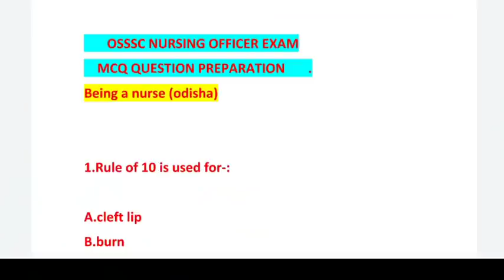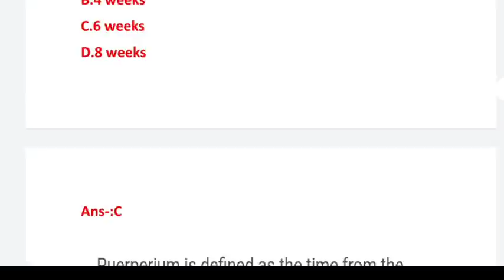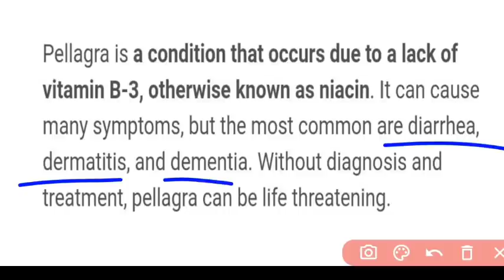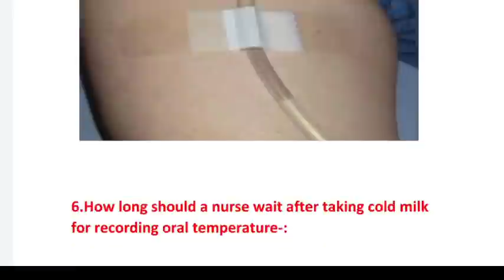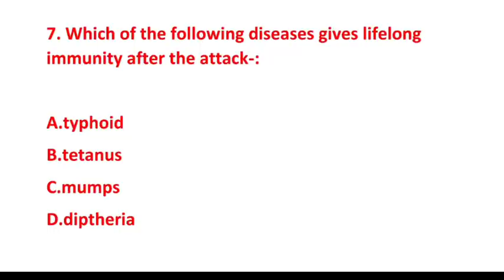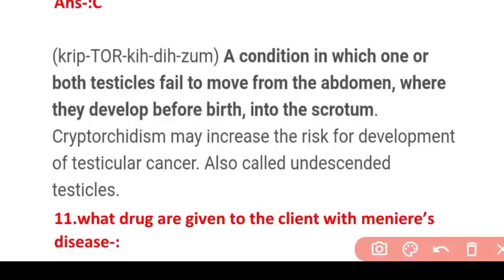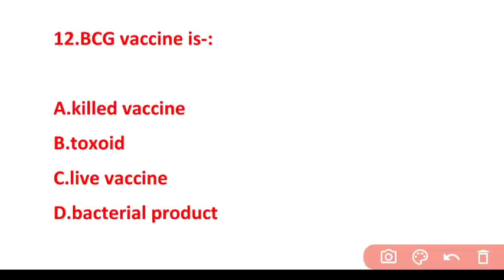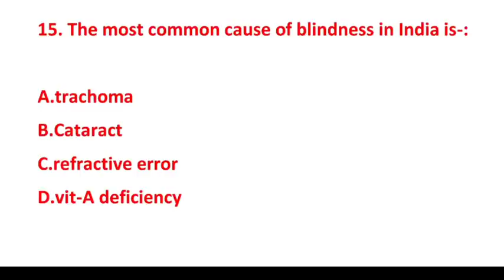OSSSC NURSING MCQ MODEL-25🎯MOST PROBABLE PRACTICAL QUES.WITH ANS.❗SURE SELECTION QUES. FOR 2022❗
A SMALL TRY TO HELP YOU PREPARATION FOR--::
AIIMS
ESIC
BSF
OSSSC
NHM
RRB
CHO
NORCET
PGI
NURSING QUESTIONS AND ANSWERS.
NURSING MCQ
NURSING COMPITATIVE EXAMS.
NURSING QUERIES.
NURSING ADMISSION.

Jay Jagannath 🙏🙏🙏

@Odisha Nursing
@Being A Nurse(ODISHA)
@CHSE CATALYST
@Laxmidhar Sir